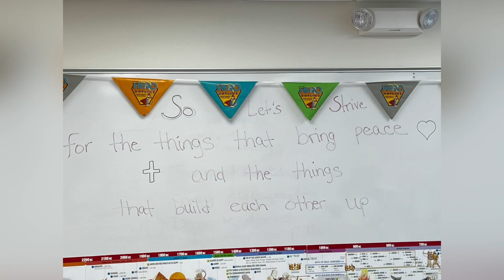VBS Hero Hotline: Day 2